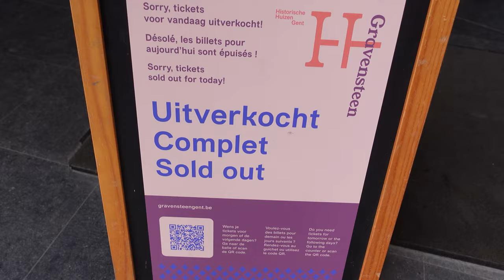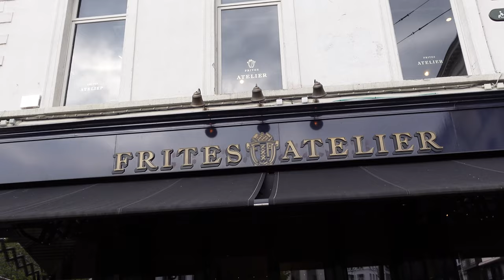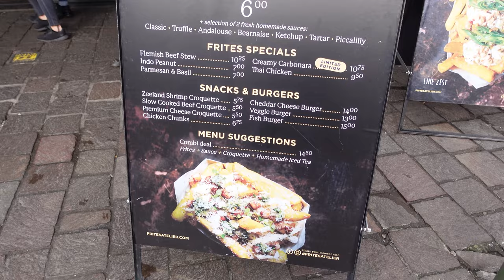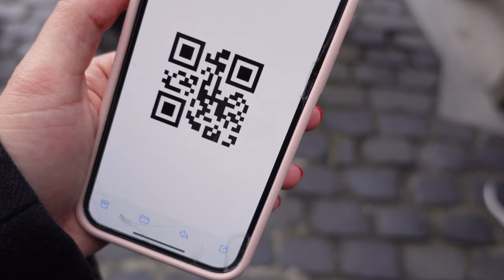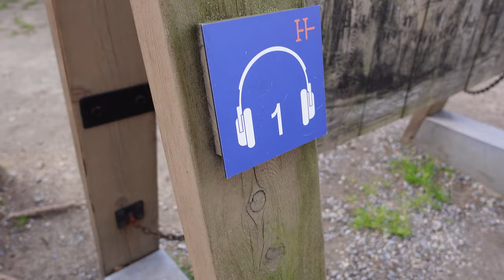GANTE 🇧🇪 La ciudad más bonita de Europa [GUÍA COMPLETA]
¡Qiubole Viajero!

Vine a esta pequeña ciudad de paso y me quedé con mil ganas de quedarme más tiempo de lo hermosa que está. De verdad te hace sentir que estas en Harry Potter. Ese bar en donde dejas el zapato estuvo épico!! ¿Qué mas recomiendas por aquí?